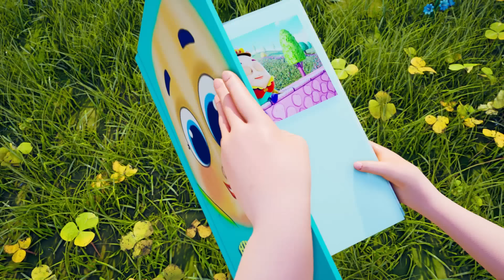Five Little Cows | Kindergarten Songs | Farmees Kids Songs and Nursery Rhymes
🌟🎈 Who's ready for a super-duper fun time at Farmees Land? It's the number one spot for the most awesome nursery rhymes, boppy kids' songs, and tunes that'll make your ears wiggle with joy! 🎵🐓 Zoom into a musical journey with the Farmees friends, where every note means giggles, cool beats, and non-stop farmtastic fun! 🐄✨

👀 A humongous, wiggly thank you for partying with us! 🎉 We're over the moon hoping our video turned frowns upside down and sparked joy like a fireworks show. 🚀🌈

00:00:00 - Five Little Cows
00:02:19 - Bath Song
00:04:59 - This is the way
00:08:04 - Old King Cole
00:10:08 - Planet Song
00:12:13 - One Two Buckle My Shoe
00:13:22 - 1 to 100 number song
00:16:45 - Boogie Woogie
00:18:24 - Rain Rain Go Away
00:20:12 - Go To School
00:22:57 - Five Little Chickens
00:25:05 - Ten In The Bed
00:27:24 - Rat Under The Table
00:29:17 - Incy Wincy
00:31:01 - Months Of The Year
00:33:51 - Tractor Wheels
00:35:58 - Pat a Cake
00:38:16 - Humpty Dumpty
00:40:00 - No No Song
00:42:20 - Ding Dong